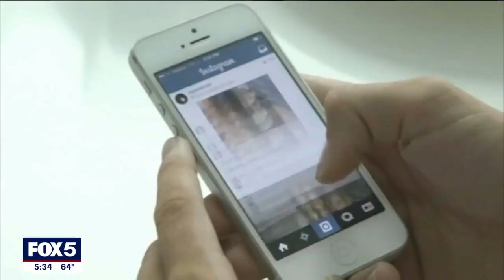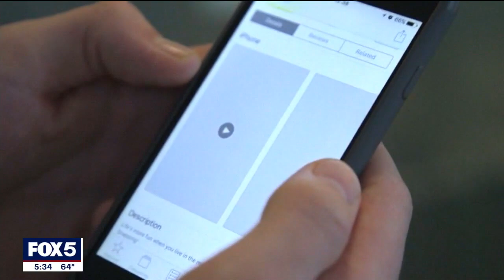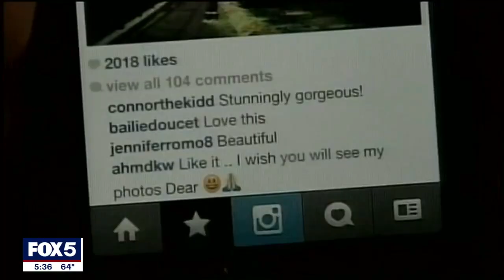U.S. surgeon sounding alarm on teens using social media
The U.S. surgeon general, Dr Vivek Murthylaid out what he says are profound mental health risks, including social media. FOX 5 NY's Chris Welch has the details.